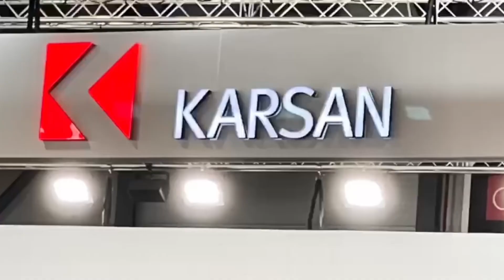Karsan I FIAA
We had a great exhibition in FIAA, Madrid with our high-tech mobility solutions and full e-range.

Thanks to all visitors who discovered e-mobility with us.

See you at the next fairs.👋

Yüksek teknolojili çözümlerimiz ve %100 elektrikli araç ailemizle FIAA Madrid’de harika bir fuar deneyimi yaşadık.

E-mobiliteyi bizimle keşfeden tüm ziyaretçilerimize teşekkür ederiz.

Gelecek fuarlarda görüşmek üzere. 👋